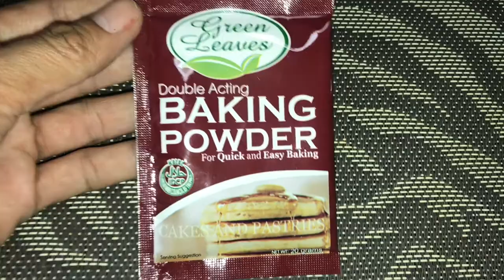Hotcake Recipe || Filipino Style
Filipino hotcake a popular street food in the Philippines.
The ingredients is very easy simple to make delicious.
At pwede pang negosyo.

Ingredients:

4 cups flour
2 cups of water
1 1/2 evaporated milk
2 eggs
1 tspn butter
1/2 cup sugar
1 tspn baking powder
1/2 yes
1/4 food coloring
1/2 vanilla